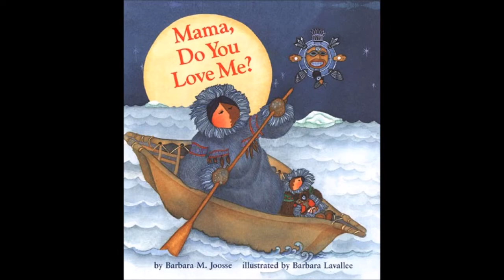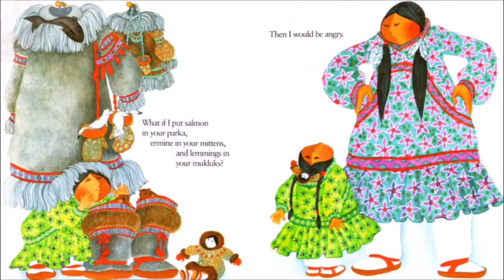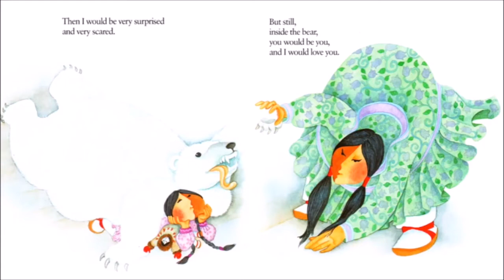Mama Do You Love Me? By Barbara Joosse - Stories for kids- Children books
Mama, do you love me? Yes I do Dear One. How much? In this universal story, a child tests the limits of independence and comfortingly learns that a parent's love is unconditional and everlasting. The story is made all the more captivating by its unusual Arctic setting. The lyrical text introduces young readers to a distinctively different culture, while at the same time showing that the special love that exists between parent and child transcends all boundaries of time and place. The story is beautifully complemented by graphically stunning illustrations that are filled with such exciting animals as whales, wolves, puffins, and sled dogs.